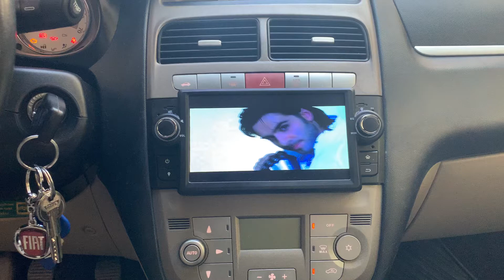NAVİDİAMOND FIAT LİNEA ANDROİD 11 MULTIMEDİA TEYP